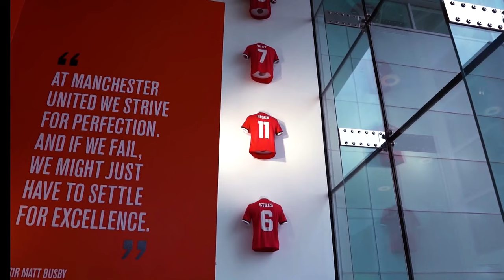Sign Up - Into Football | Hannah Blundell on the Progression and future of Women's Football ⚽️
Hannah Blundell sits down with the Sign Up - Into Football programme Co-presented by Damaris Cooke and Rolf Choutan to speak about becoming a professional footballer, the progression of women's football and playing for Manchester United.